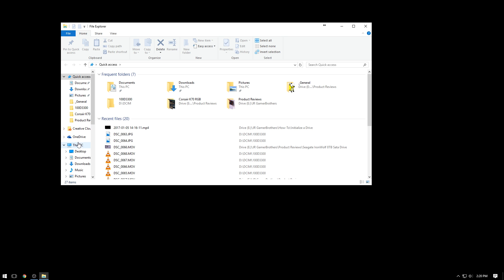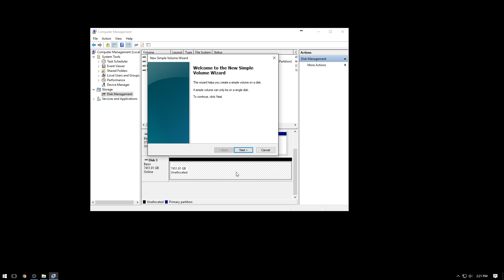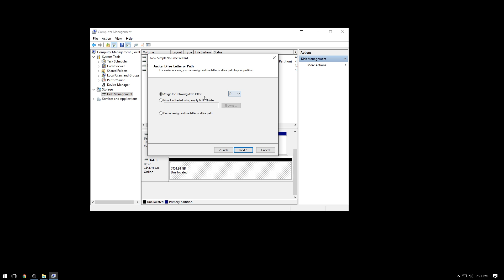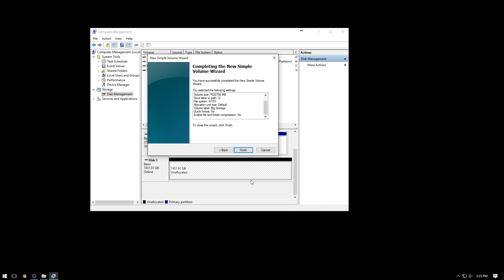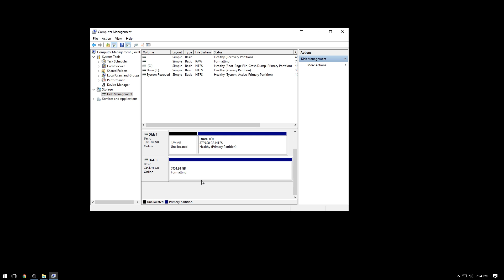How to Initialize a New Hard Drive in Windows 10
Walk through of how to initialize a hard drive in Windows 10.

BitCoin: 1FFEYXbgroj7D41Q9pg9Qpq2maMBRCPHNK